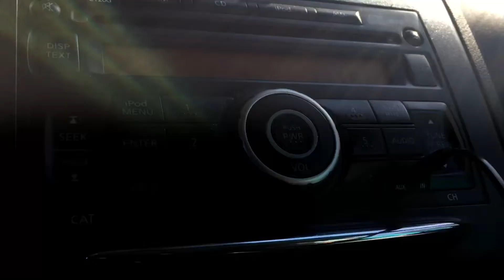WNVR/Vernon Hills, Illinois + WRDZ/La Grange, Illinois + 4 Other Legal IDs - February 27, 2022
Includes:
*107.1 W296DA/Vernon Hills
*103.1 W276BM/Tinley Park
*104.7 W284DA/Chicago
*910 WRKL/New City, New York